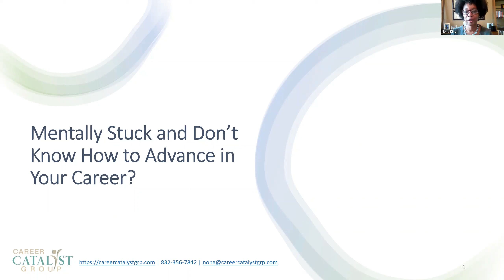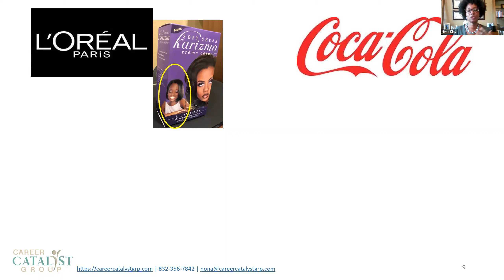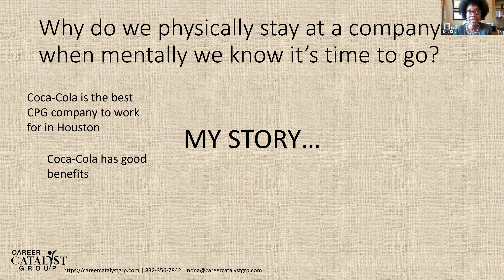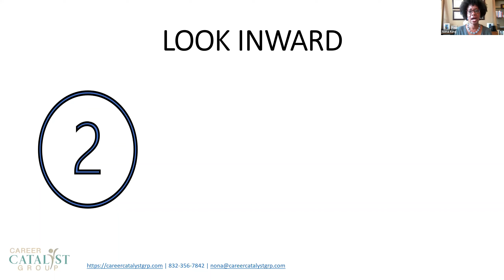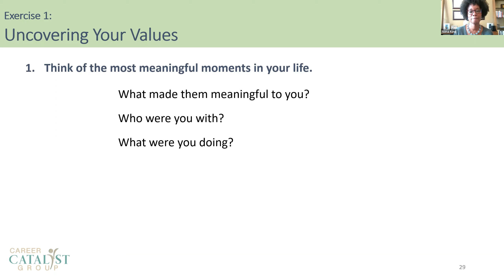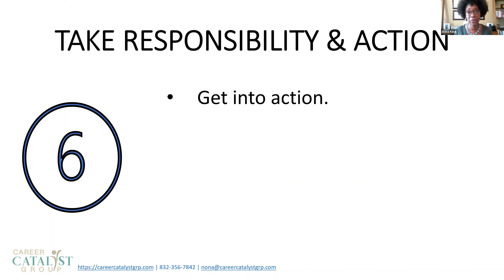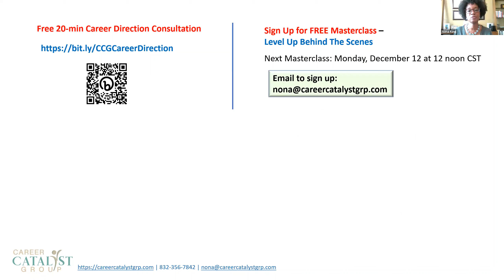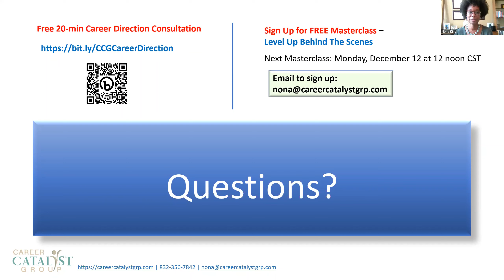"Mentally Stuck and Don't Know How to Advance in Your Career?" Career Webinar with Nona King BMus'91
If you know it's time to move on to the next chapter in your career, but don't know where to start, then our next coaching call is for you. Join us and learn tips from Career Strategy Coach Nona King that will help you shift your mindset so you can start moving forward again.